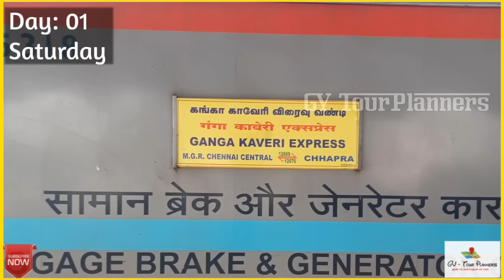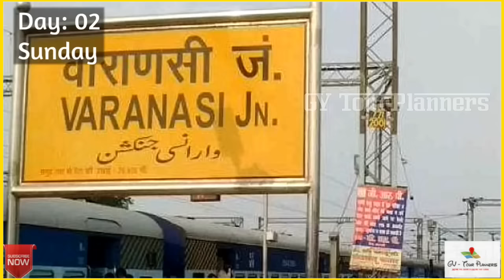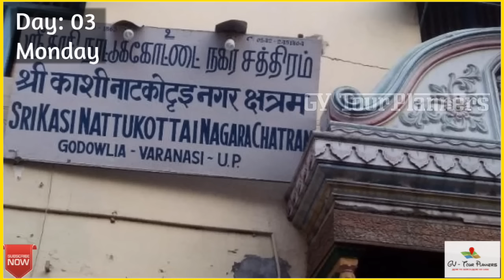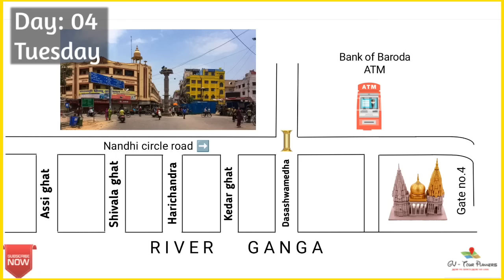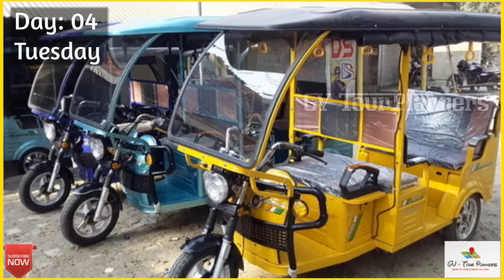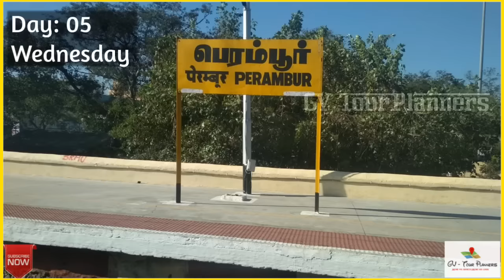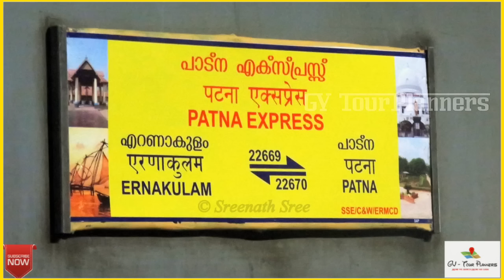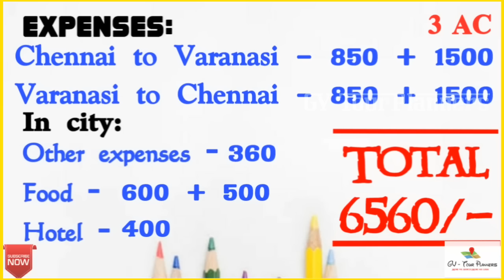குறைந்த செலவில் காசி சுற்றி பார்ப்பது எப்படி? | இவ்வளவு தான் செலவாகுமா 😱 | முழு வழிகாட்டி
இந்த காணொளியில் குறைந்த செலவில் எப்படி காசி (வாரணாசி) சுற்றி பார்க்க முடியும் என்று முழுமையாக தொகுத்து வழங்கி உள்ளோம். எந்த இடத்தில் தங்குவது, எந்த ரயிலில் செல்வது போன்ற அனைத்து விஷயங்களும் இந்த காணொளியில் அடங்கி இருக்கிறது.

GV TOUR PLANNERS
Varanasi
kashi
banaras
ganga
kasi
காசி
வாரணாசி
கங்கை
kasi tourist places
kasi tourist places in tamil
kashi tourist places
kashi tourist places in tamil
Varanasi tourist places
Varanasi tourist places in tamil
kashi vishwanath temple
kashi vishwanath temple in tamil
kasi vishwanath temple
kasi vishwanath temple in tamil
how to reach kasi
how to reach varanasi
how to reach kashi
how to reach kashi in tamil
how to reach kashi vishwanath temple
how to reach kashi vishwanath temple in tamil

WITH LOVE
G - Giridharan
V - Vinoth